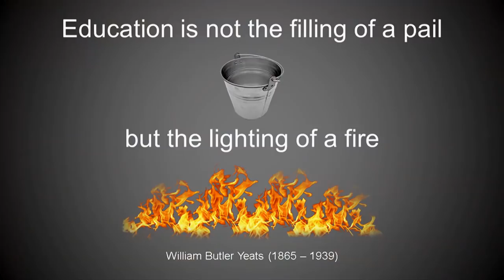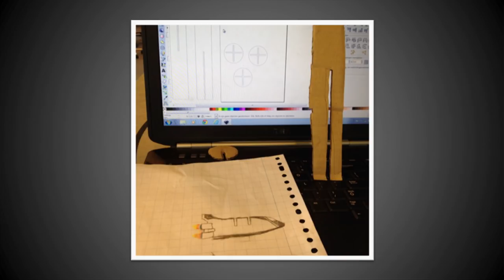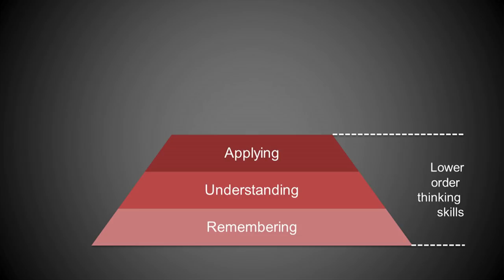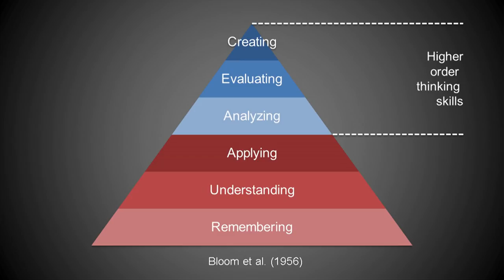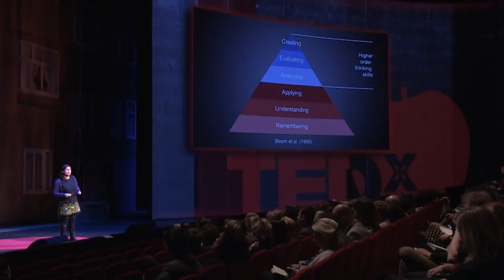What happens when Classrooms meet Higher Order Thinking | Dylan Hyman | TEDxAmsterdamED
Dylan Hyman wants to inspire teachers and students to create their own world and practice the sort of thinking skills they will need to make their wildest dreams a reality. To achieve this, she incorporates activities that encourage higher-order thinking in the classroom and is a champion of bringing innovative “20% time” to schools. In this passionate and utterly convincing talk, Dylan helps us understand why asking kids questions like “what is the difference between a fishbowl and an apple tree?” can help them make better sense of the world around them.

Dylan Hyman is a primary school teacher in Amsterdam’s new west district. Following a Master in Special Education Needs she began teaching a gifted students program in addition to her regular classroom teaching, and has since made it her mission to bring the skills learned in gifted education to all students. She is involved in various projects to encourage higher level thinking in schools and facilitates an online collaboration network of gifted education teachers in Amsterdam.